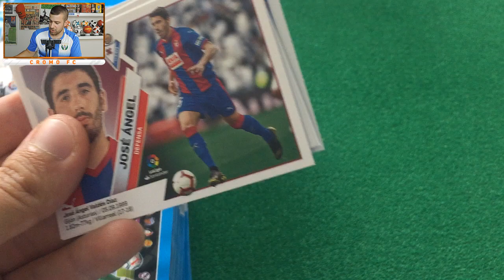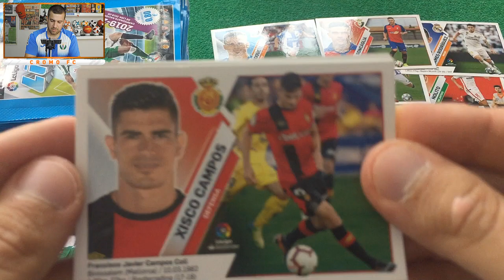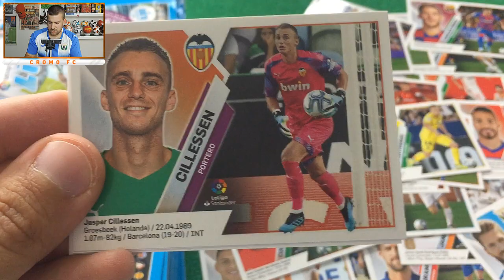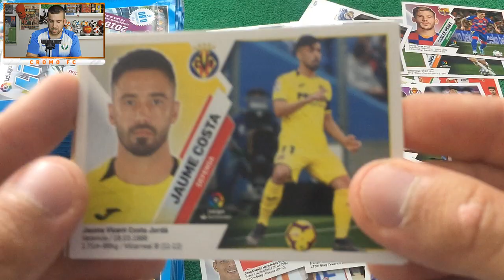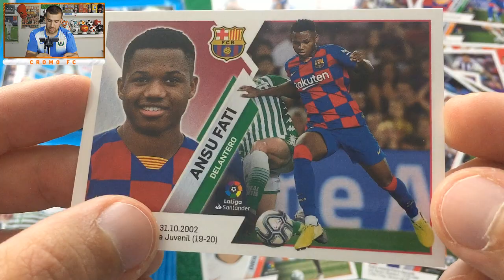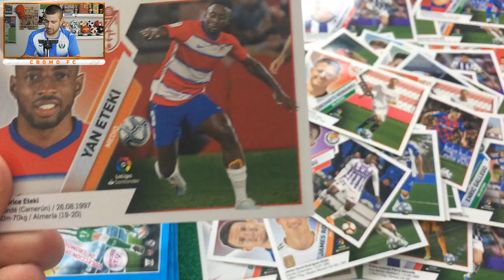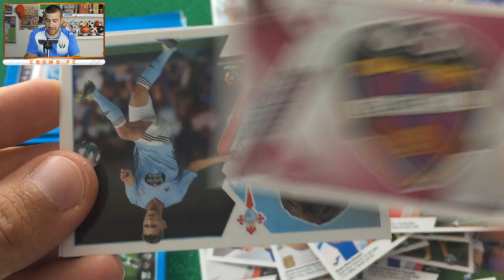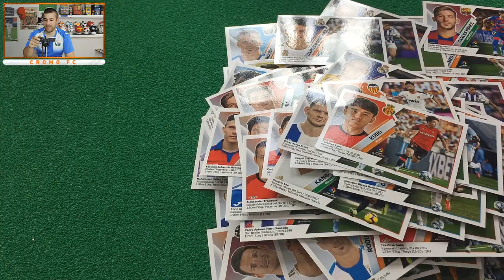ABRIMOS 100 SOBRES DE CROMOS DE 4º EDICIÓN | LIGA ESTE 2019-20